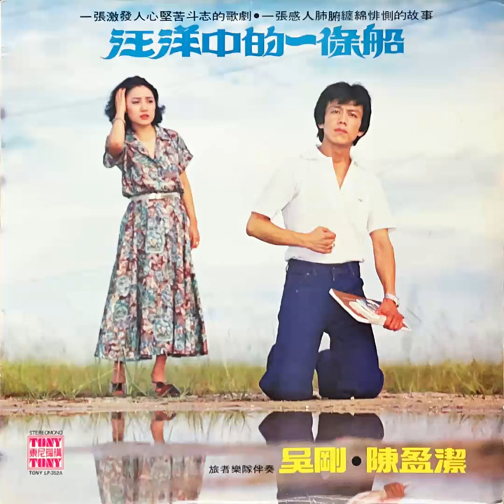陳盈潔-汪洋中的一條船(1978)合輯-東尼唱片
01迎接愛的時光V.S吳剛(00:00)
02叮嚀、鼓勵、祝福(02:50)
03愛之鎖(05:14)
04愛不要猶豫(07:53)
05心上人在那裡(11:11)
06新郎與新娘V.S吳剛(13:24)